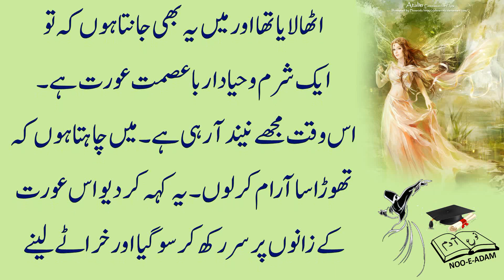Malika Sheryar Aur Hubshi Masood Story 2 | Noo E Adam | Alif Laila Story | Hazar Dastan | Old Times